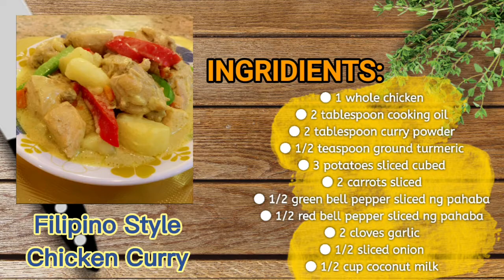How to Cook Chicken Curry Filipino Style Recipe - Lutong Pinoy